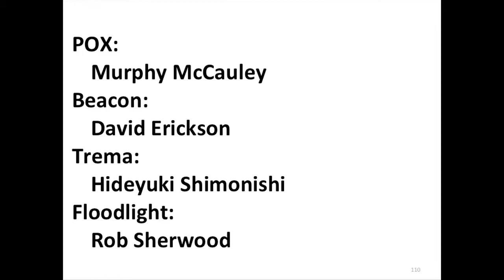Controllers Q&A: NOX/POX , Trema , Beacon , Floodlight , RouteFlow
Pox: Murphy McCauley
Beason: David Erickson
Trema: Hideyuki Shimonishi
Floodlight: Rob Sherwood